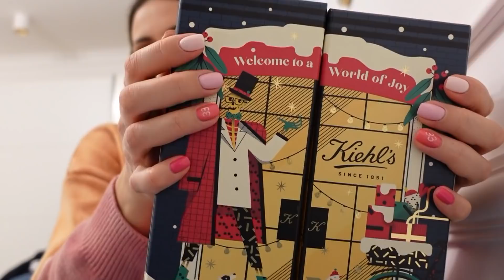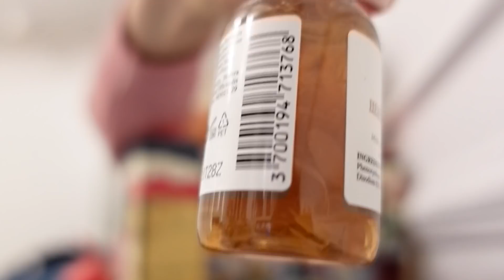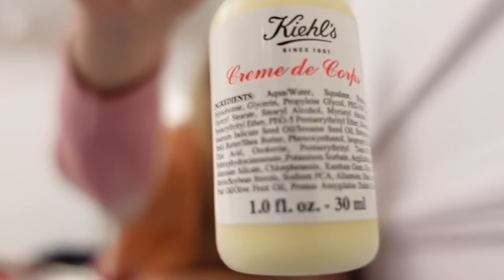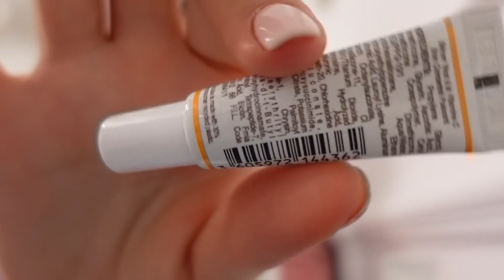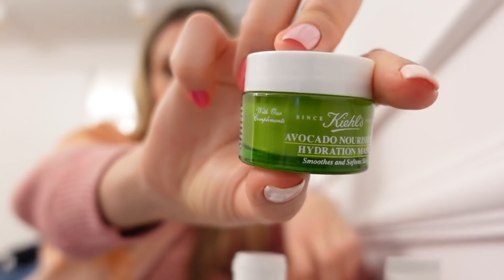VLOGMAS 2020 - Unboxing, Advent kalendar - otvaranje, new in